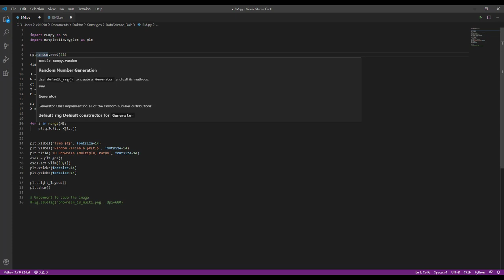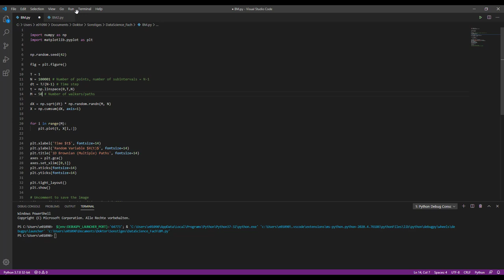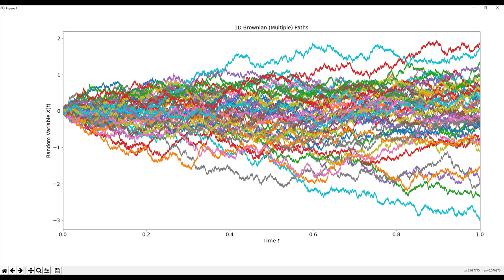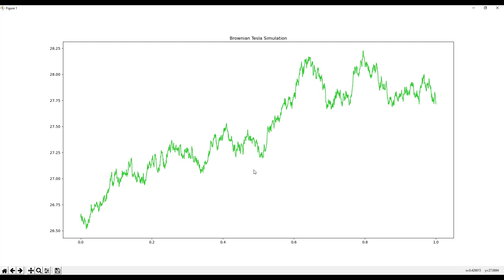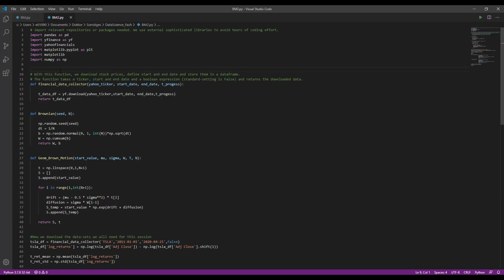Stochastische Prozesse - Python & Brownsche Molekularbewegung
In diesem Video widmen wir uns der Implementation der Brownschen Molekularbewegung in Python 3.x.

00:12 Vorstellung Python Code (I)
02:57 Ausführung Python Code (I)
04:40 Vorstellung Python Code (II)
07:34 Ausführung Python Code (II)

Bildquellen:
Foto von Christina Morillo von Pexels